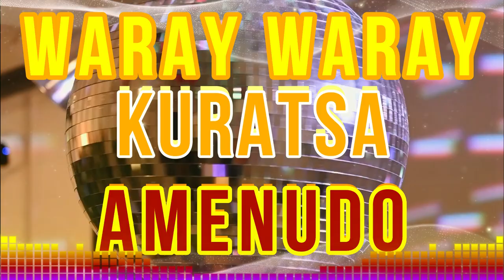Waray Waray Amenudo Kuratsa